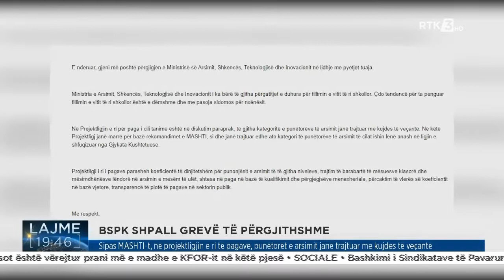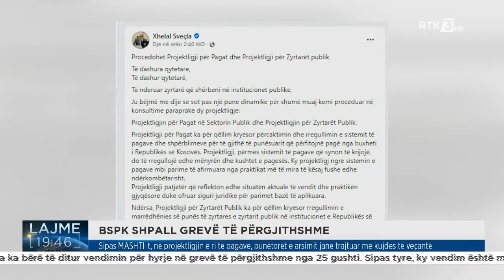BSPK paralajmëron greva nga 25 gushti